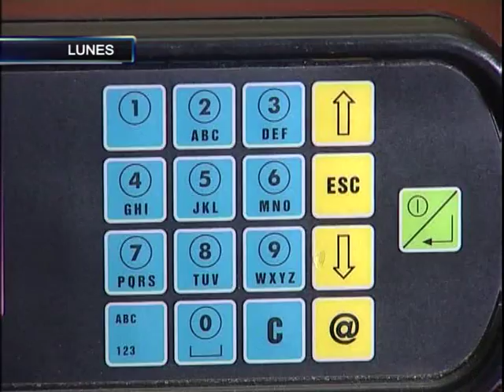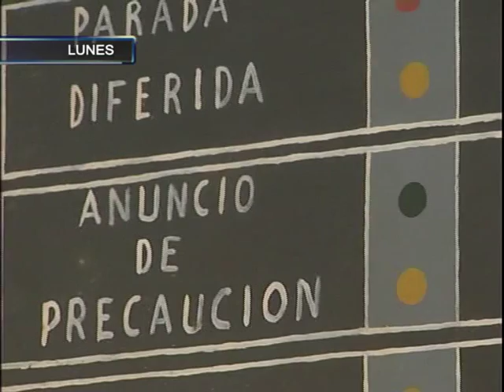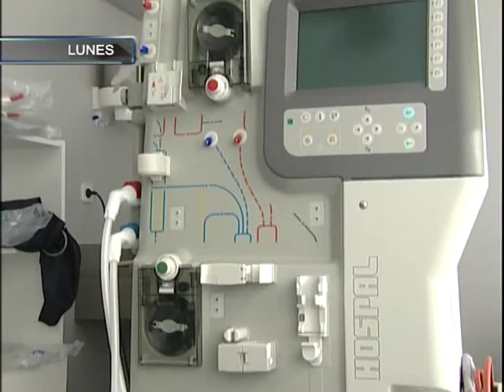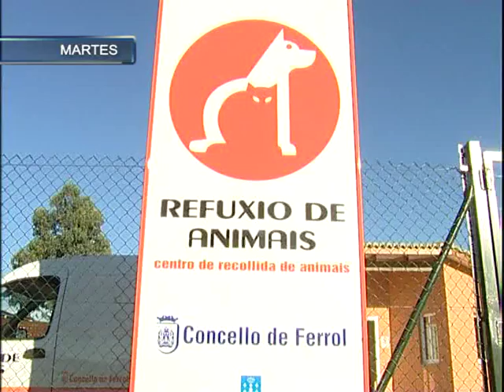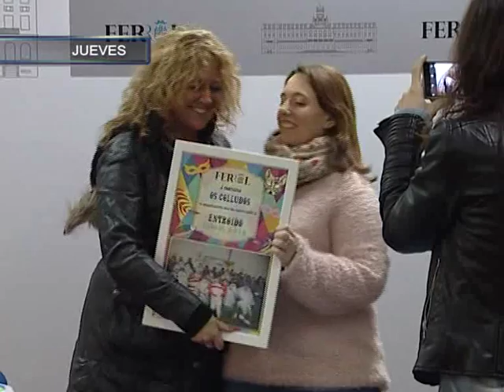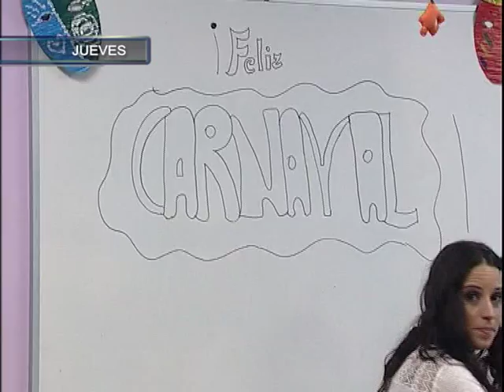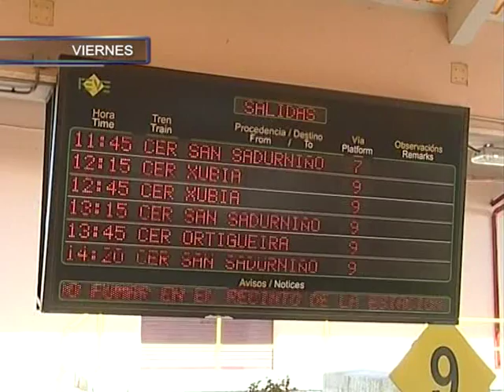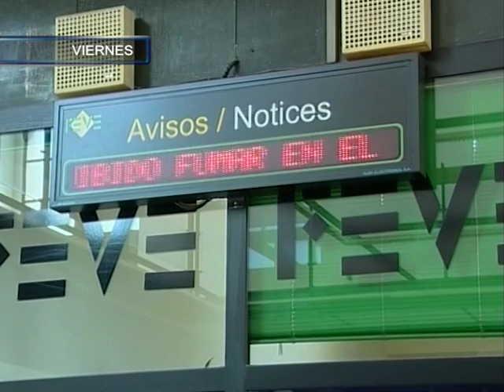INFORMATIVOS 13 02 2016 SABADO RESUMEN